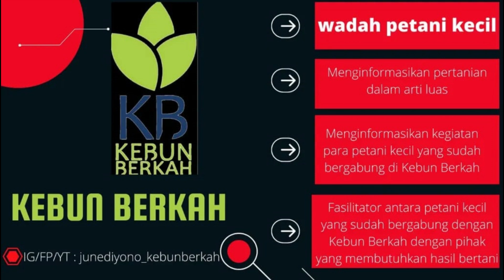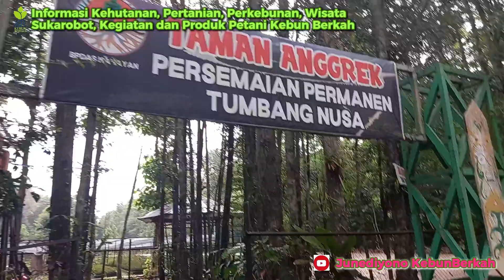Taman Anggrek di Persemaian Tumbang Nusa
Assalamualaikum

sahabatkebunberkah alhamdulillah saya berkesempatan melihat anggrek - anggrek spesies yang dipelihara di Taman Anggrek Persemaian Tumbang Nusa.

Terima Kasih
Kebun Berkah